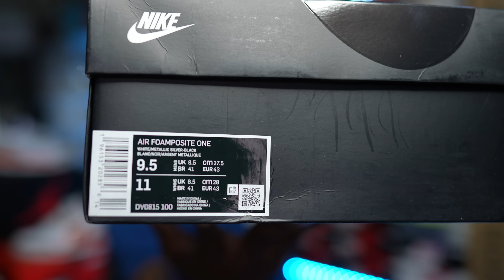THESE WON'T SIT AROUND FOR LONG! FIRST LOOK AT A UPCOMING JORDAN 3 THAT IS SET TO RELEASE VERY SOON!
$JayTheSneakerGuyLLC

Send It to:

Jay Grant
1114 Highway 96 STE. C-1 #179 Kathleen Ga. 31047